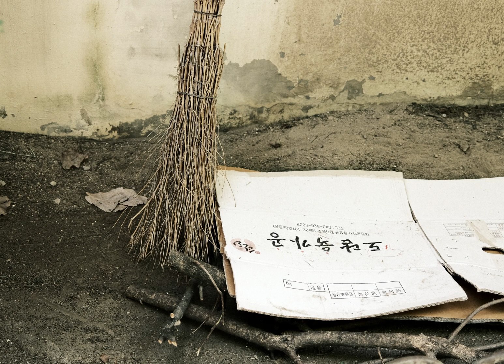Is there Enough? | piano of now | A-Loven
To that which is measured, to that which measures,
There is never ‘Enough’.

Is there that which is immeasurable?
Not somewhere else, outside of us, or inside of us,
Rather -
Is there a quality of life that is free of any measure?

Existence?

a.